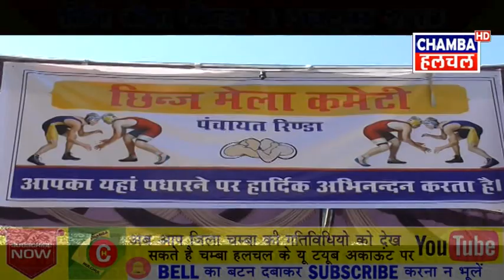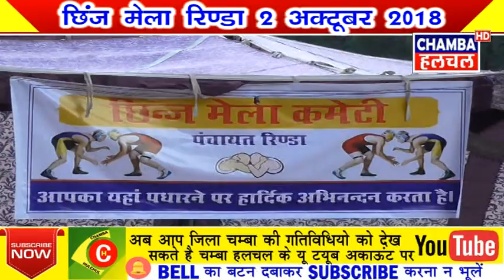रिंडा छिंज मेला 2018 चंबा हिमाचल प्रदेश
Chamba Hulchul Media Network Group